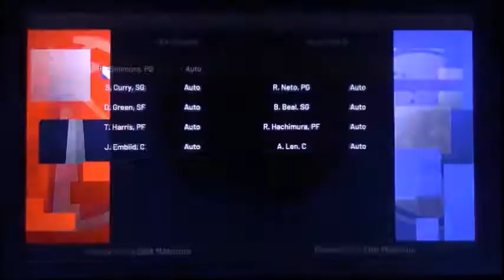NBA Playoffs 2k21 Wizards vs Sixers Game 1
Here we go! First matchup is the Wizards the 8th seed facing against the Sixers on the number one seed. Who's going to win the first game? Remember, after I finish recording the video, I edit each parts of the video after finishing games 1 through 7. But it will be a little different after finishing games one, two, three and so on if one of each game is necessary. Enjoy watching the NBA Playoffs by your team!